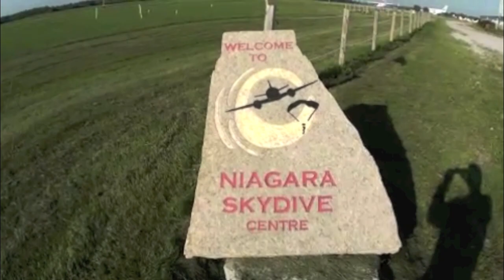Skydiving in the Clouds: Just Another Day at the Office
A Summer's Day at the Office. Thursday afternoon to be exact!
Aaron hadn't jumped in two years, so I was recruited to make a coach re-currency skydiving / coach jump with him.

Good times, blue skies, big puffy clouds, a sightseeing tour over Niagara Falls and a zippy new Crossfire 109 canopy. Can't ask for more on this bright beautiful sunny day! Yahoo. I love skydiving.

Song: Firefly In A Fairytale
Composer: Gareth Coker